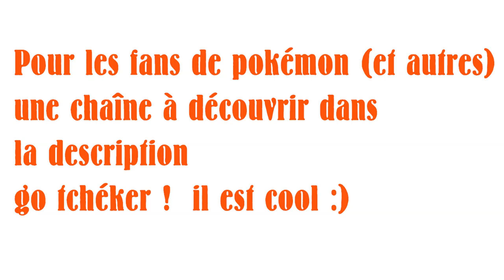ILS SONT TOUT NOUVEAUX ! pokken tournament dx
les pokemons sont de retour dans pokken tournament dx sur
la nintendo switch
pokemon / pokken tournament dx